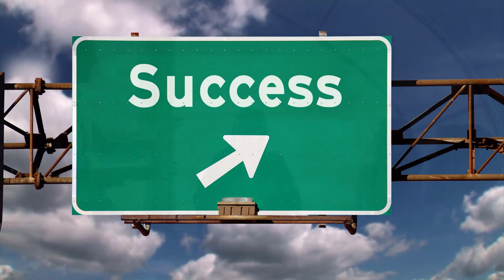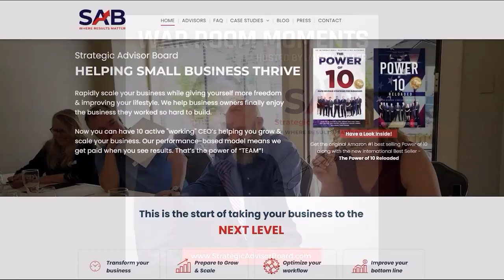Unlock Your Inner Morality: A Guide to Becoming a Positive MOM - Successful Minds | Ep577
Motherhood can be a difficult and challenging journey. Yet, it is also a powerful opportunity to make a difference in the world. As a mom, it is important to cultivate a strong sense of morality and be a positive role model for your children. In this podcast, Elayna Fernández will discuss ways to become a positive MOM and unlock your inner morality. We will explore the principles of The Positive MOM, learn how to identify and research different perspectives, and discover how to make ethical decisions. This podcast is designed to provide moms with the skills, strategies, and support they need to become positive, empowered moms. Join us and discover how to unlock your inner morality and make a meaningful impact in the world!

Elayna Fernández ~ thePositiveMOM.com
Storyteller | Story Strategist | Student of Pain
2x TEDx Speaker
Contributing writer at Entrepreneur.com
As seen on FORBES, WSJ, SUCCESS Magazine, Authority Magazine, BRAINZ Magazine, NBC, ABC, CBS, Scary Mommy, Yahoo! CNN, The Huffington Post, Univision, Telemundo, LATINA, and more!
Named one of the 125 Top Leaders to Know in 2022 by SUCCESS Magazine
Named one of the Top Parenting Blogs Worldwide
Award winner for "Best Parenting and Family Content Creator"
#12 of 100 Top Mom Blogs Worldwide
2x Best Latina Lifestyle Blogger Award Winner
Named one of the 100 Top Influencers In USA (two years in a row)
Certified Thought Leader Speaker Coach
Certified Guerrilla Marketing Master Trainer